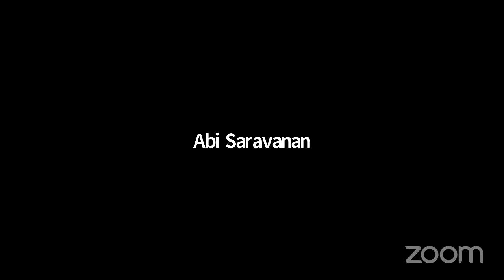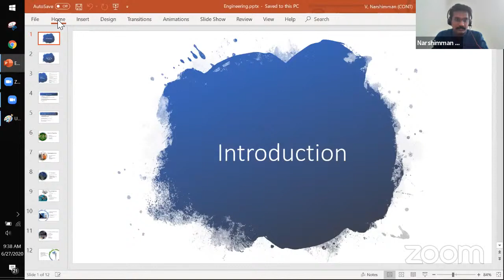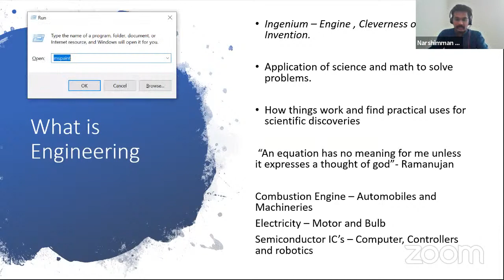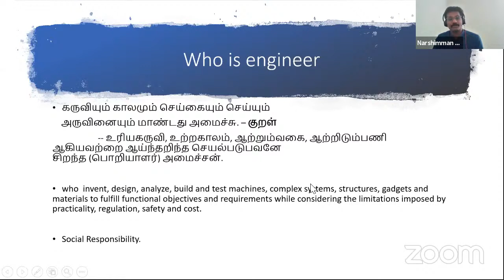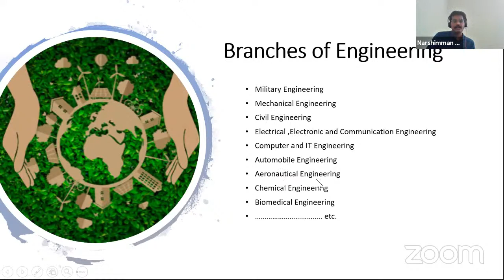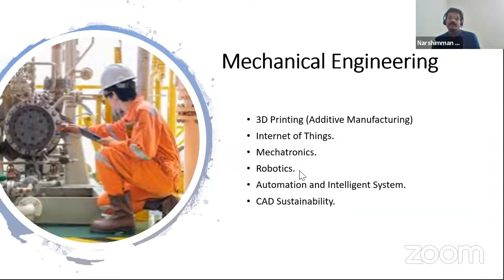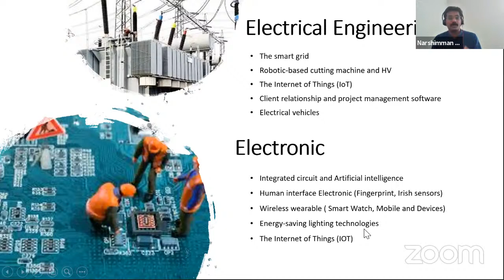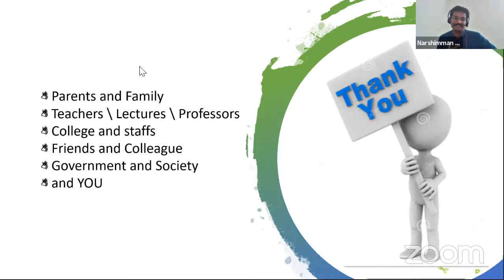SACS-ALUMNI -WEBINAR - "Current Trends in Engineering" & Engineering - Behind the Screen"